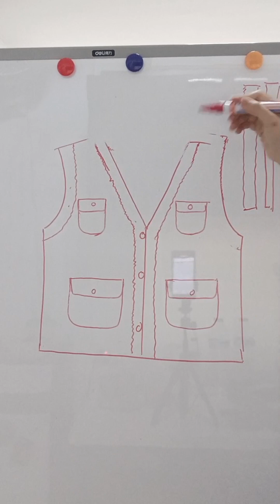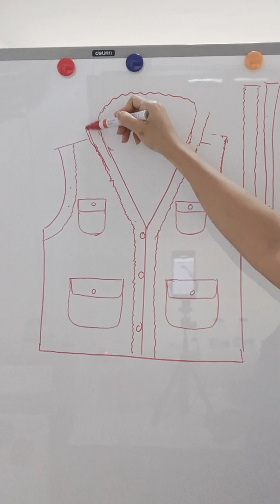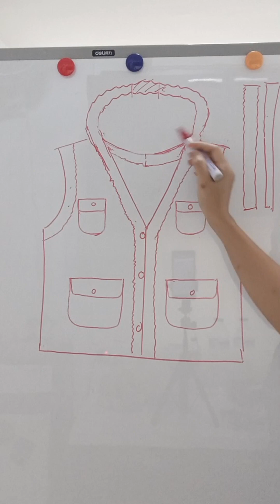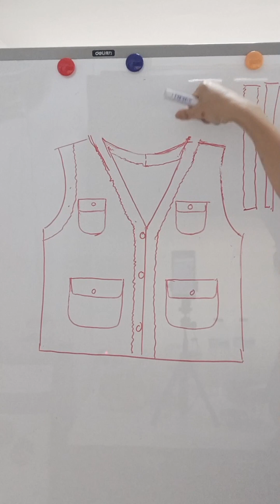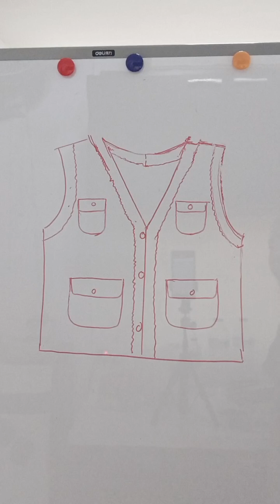วงแขนกว้าง/คอลึก แก้ยังไง